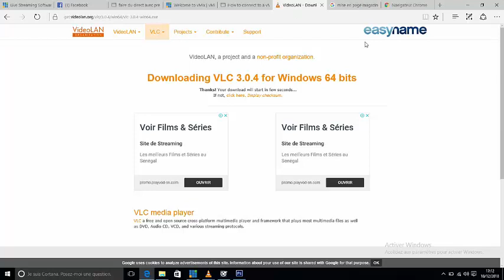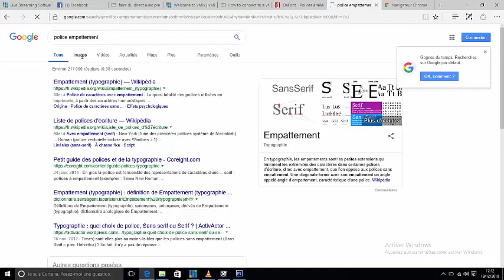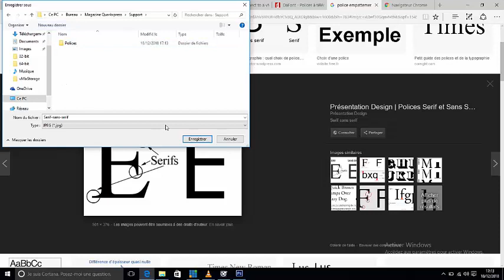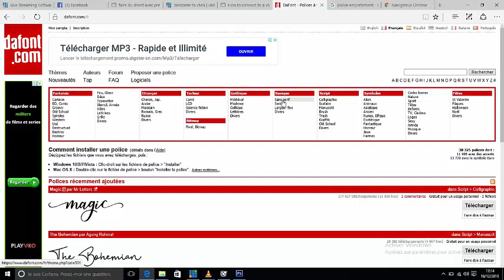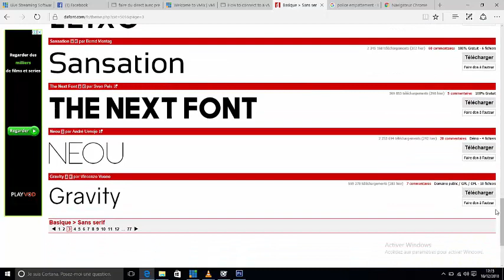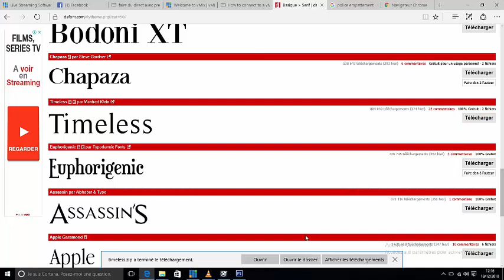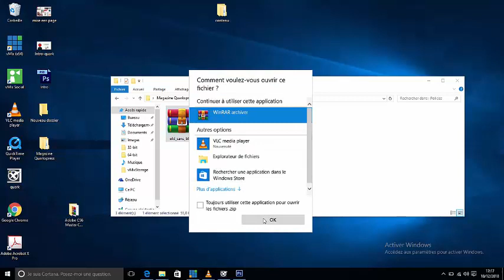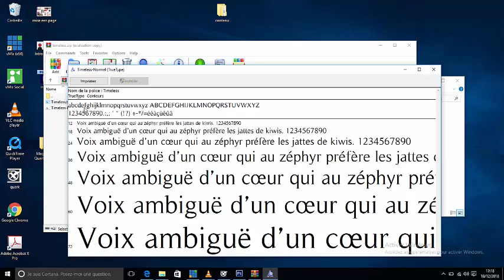5 Choix telechargement et installation des polices